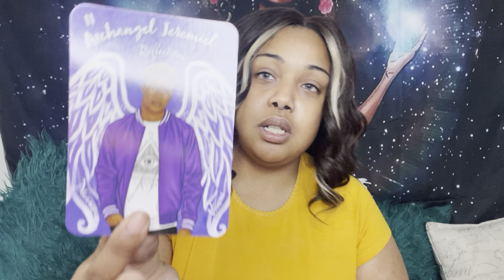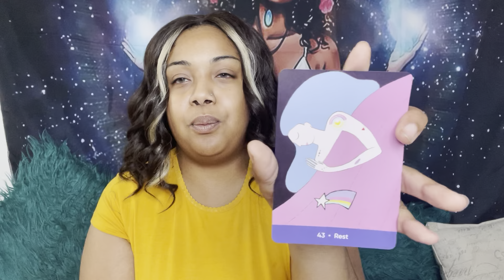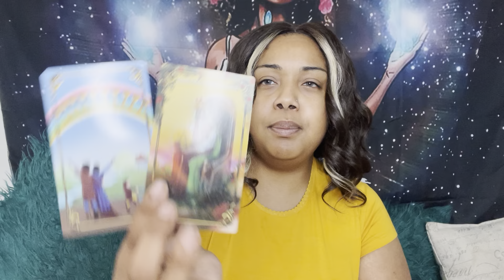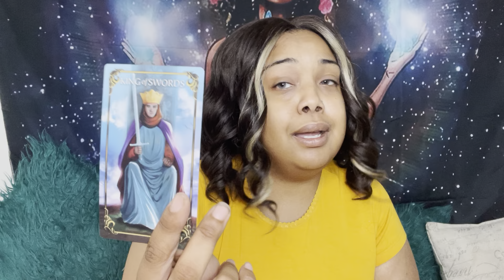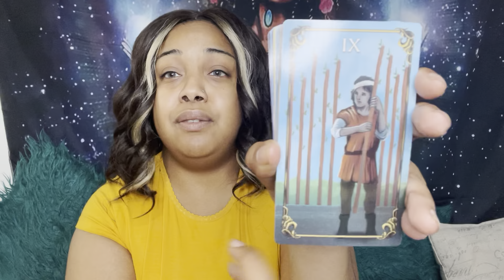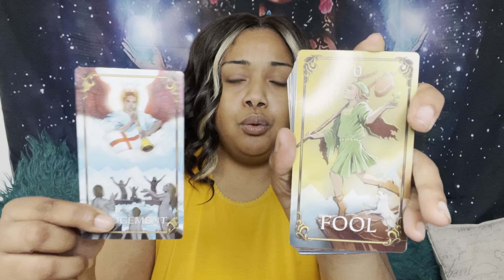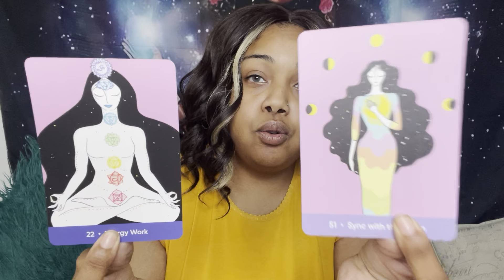Air signs 🌪 the truth will be EXPOSED 😱 Leaving a legacy💵 you’re a light 💡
Song mentioned in the song